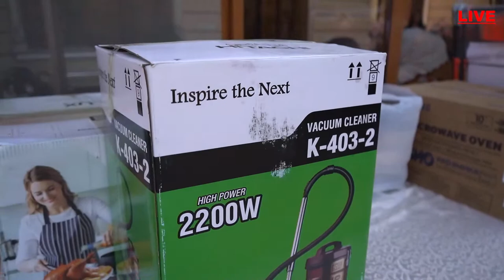09.10.2023...Ijob To'y Xavli